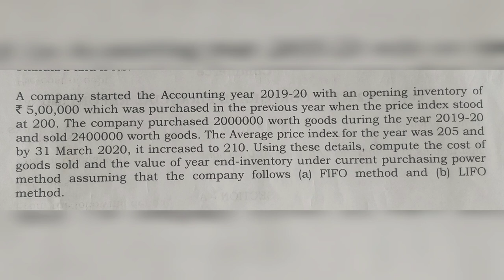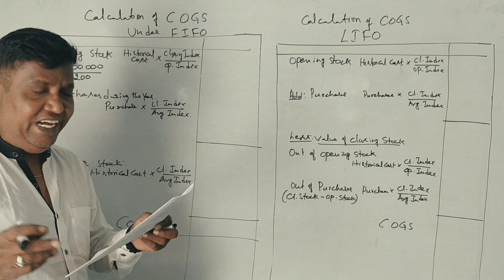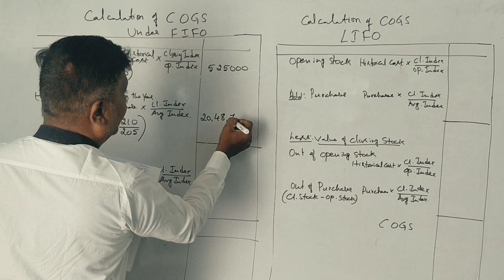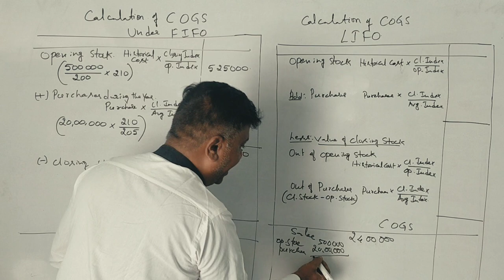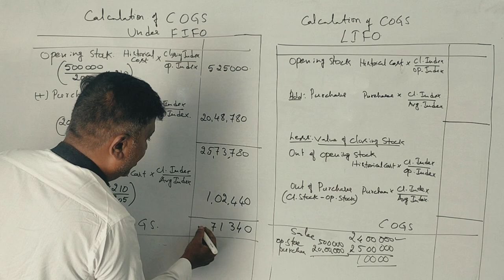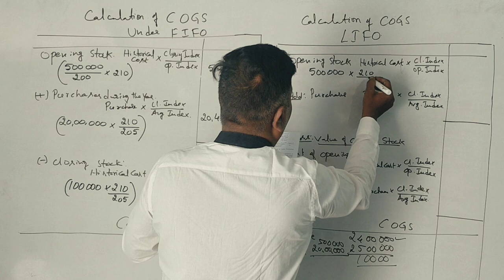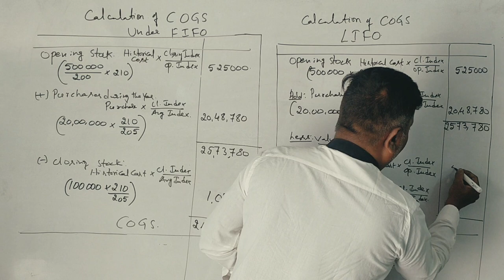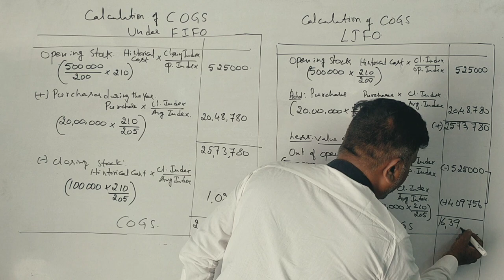A.A - Inflation Accounting in Kannada PART 8 - B.COM 5th Sem BNU/M.COM Problem No. 3 By Srinath Sir